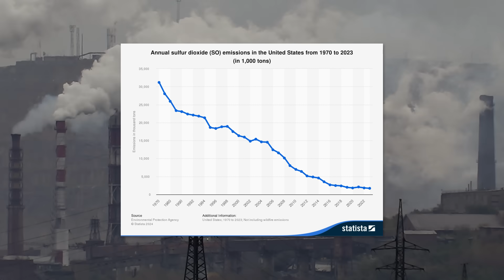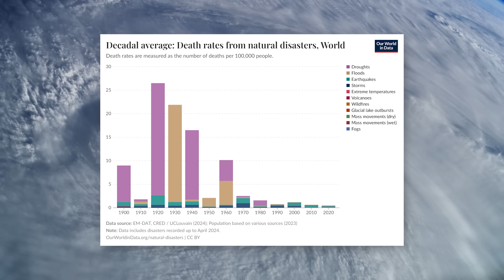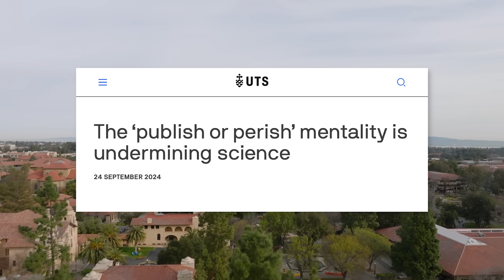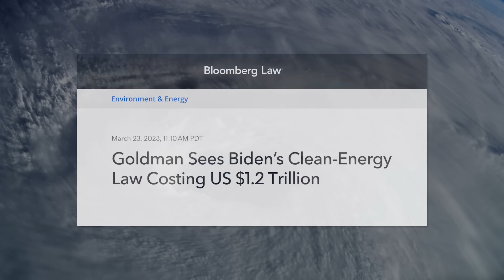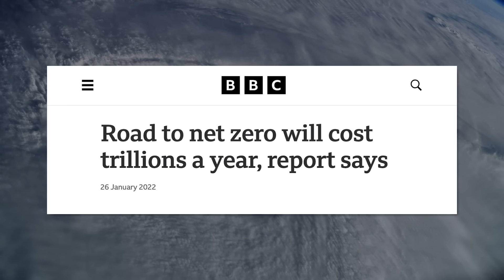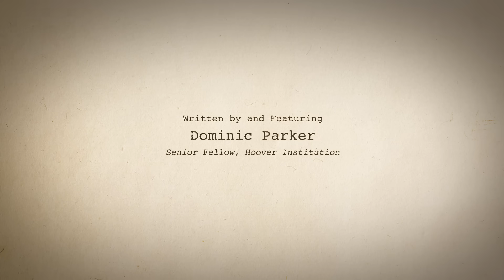Climate Anxiety and the Objectivity Crisis | Policy Stories with Dominic Parker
Despite remarkable environmental improvements in air quality, water pollution, and biodiversity, widespread pessimism persists about our planet's future. This disconnect may stem from environmental researcher that increasingly uses subjective, alarmist, and otherwise biased language that gets more citations and attention than objective analysis. Scientific objectivity in environmental communication must be restored to ensure policies are guided by evidence rather than emotion.

Dominic (Nick) Parker is the Ilene and Morton Harris Senior Fellow (adjunct) at the Hoover Institution and serves editorial roles at three leading journals on environmental economics. Parker joins Hoover senior fellow Terry Anderson in directing Hoover projects on Renewing Indigenous Economies and Markets vs. Mandates, which analyzes incentives for improving environmental quality.

Watch "Environmental Science vs. Environmental Advocacy" from Dominic Parker as part of the Hoover Institution's Summer Policy Boot Camp

Read "The Creation and Extent of America's First Environmental Agencies" from Dominic Parker and Dean Lueck

The opinions expressed on this channel are those of the authors and do not necessarily reflect the opinions of the Hoover Institution or Stanford University.